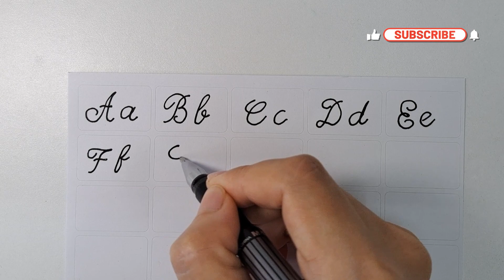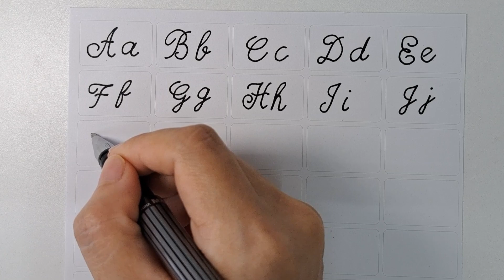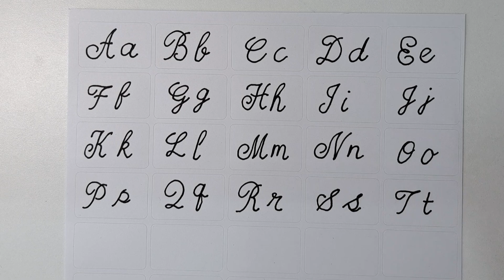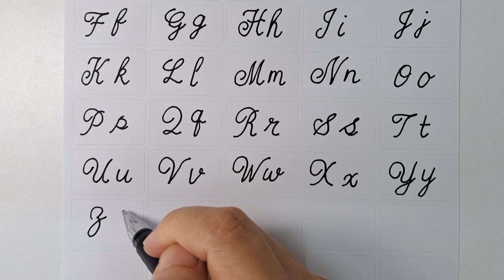Learn to Write ✍️ Cursive Calligraphy Letters Aa-Zz Practice Beginner Tutorial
I believe handwriting is a good way of relaxing !